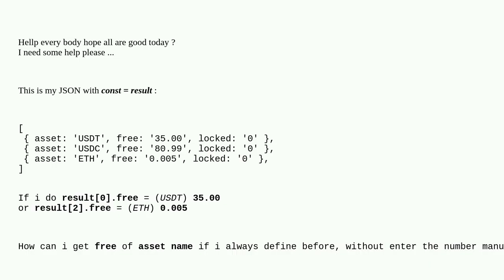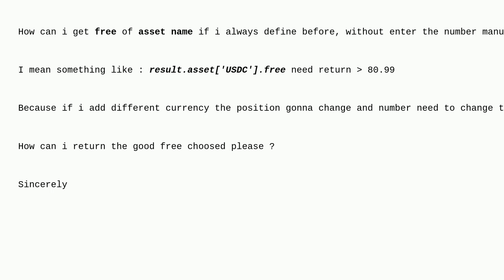Ethereum: Fetch special position in JSON FORMAT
Fetch special position in JSON FORMAT

A special thanks goes out to the community

  nodejs javascript